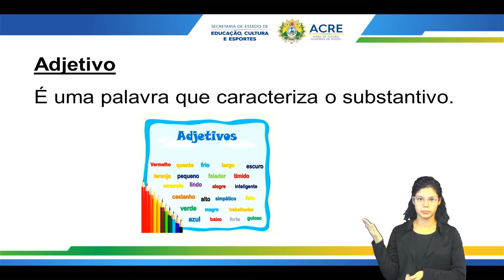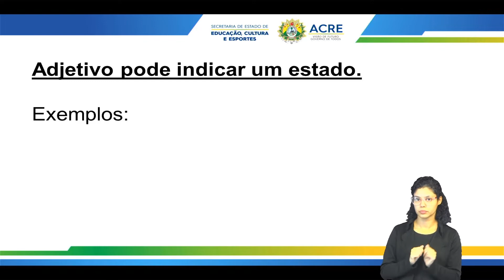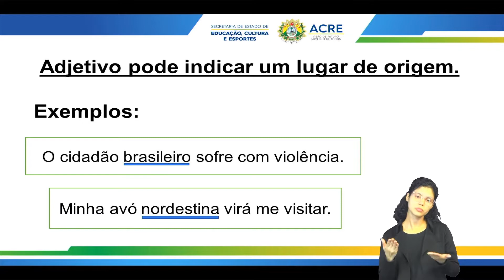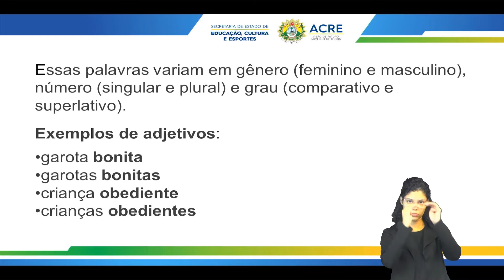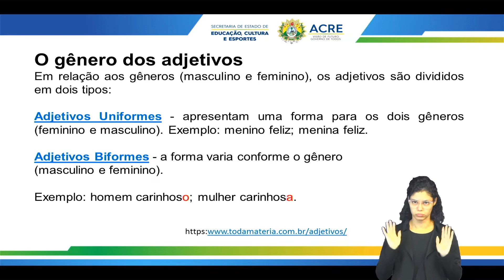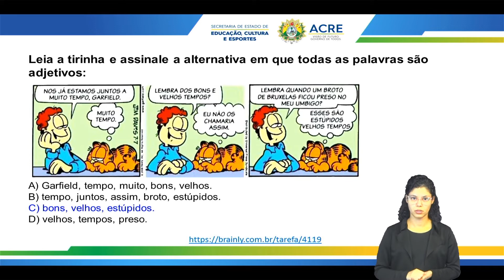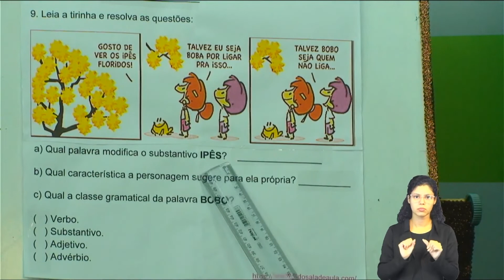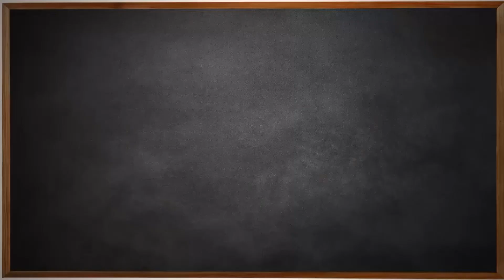4º Ano - Língua Portuguesa - Aula 32 - Função dos Adjetivos - Parte 1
4º Ano do Ensino Fundamental - Anos Iniciais.
Aula 32 de Língua Portuguesa.
Tema: Função dos Adjetivos. - Parte 1.
Professora: Dely.
Ano Letivo 2022
Acesse:AC